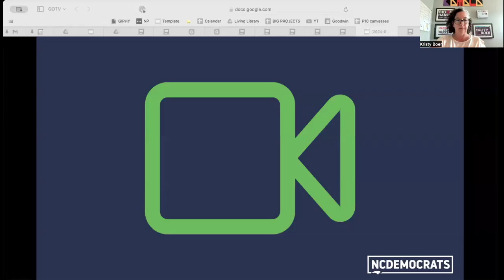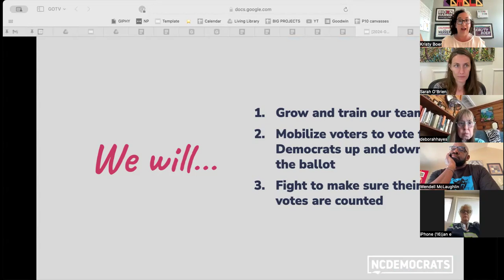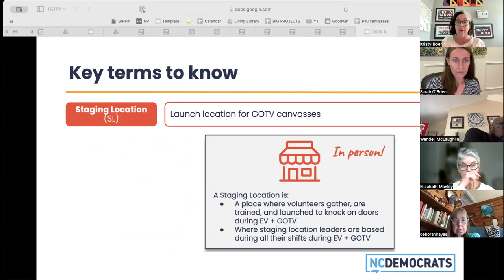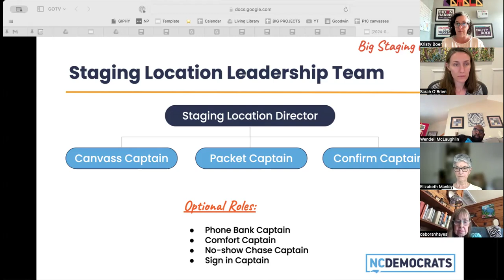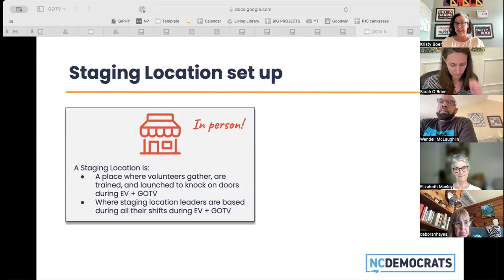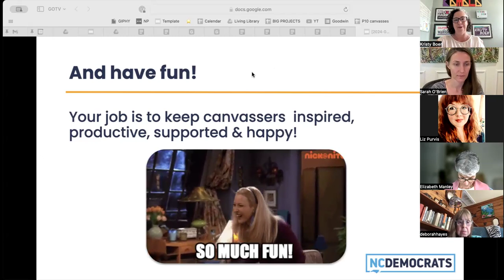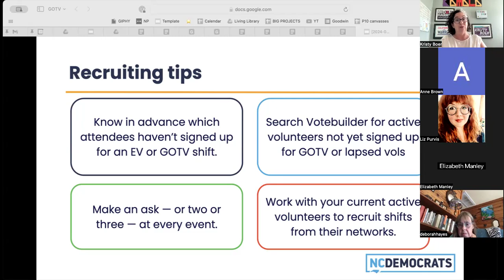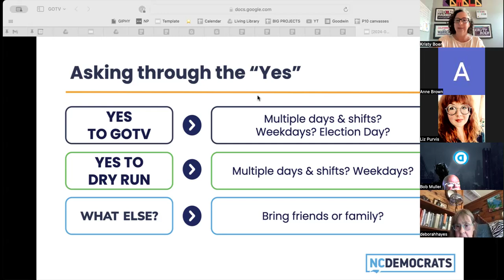EV + GOTV for Staging Location Leaders, Part 1 of 2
Agenda, Part 1
* Intro to Early Vote + GOTV
* Intro to Staging Locations + Staging Location Leadership
* Staging Location Deep Dive
* Volunteer Recruitment